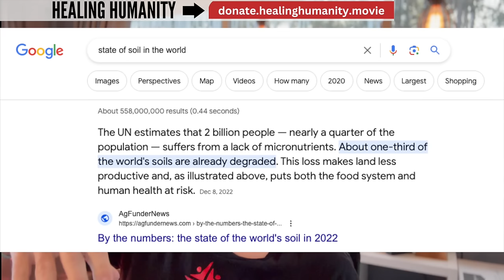I Could Never Do Carnivore Diet....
I Could Never Do Carnivore Diet...What is your LIFE Worth? This is how you CAN...
Shoutout Larry- @carnivoresoldier

Cancer Action Plan- 1 Million Signatures!